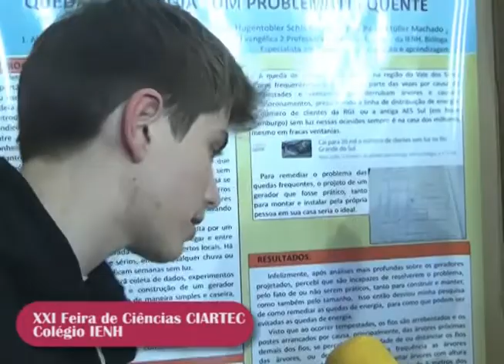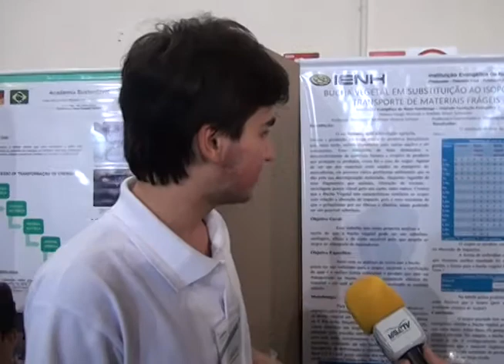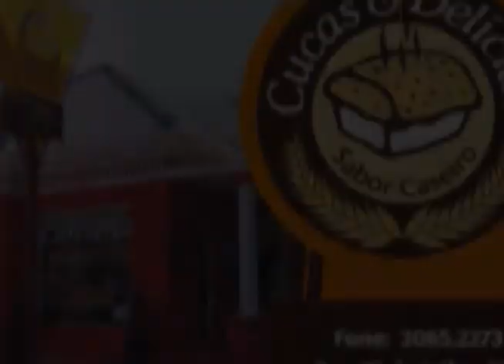Desígnio 11 Bengala Ultrassônica 03 09 17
Os alunos do colégio La Salle, de Canoas, mostram a sua criação: uma bengala ultrassônica! Testamos a bengala com dois deficientes visuais, que adoraram o resultado. Ainda temos nossos repórteres-mirins, João e Manu, na XII Feira de Ciências CIARTEC, do colégio IENH, conhecendo outras invenções muito legais.